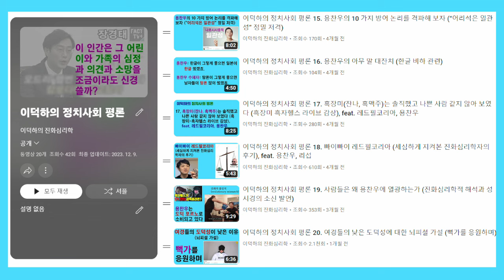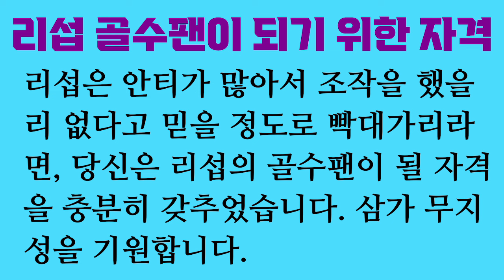이덕하의 정치사회 평론 23. 안티가 많은 리섭은 롱런을 위해 사업을 투명하게 할 수밖에 없다? (연애의 정석 후기 조작 논란)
리섭은 안티가 많아서 후기 조작을 했을 리 없다고 믿는다면, 당신은 리섭의 골수팬이 될 자격이 충분합니다. 삼가 무지성을 기원합니다.